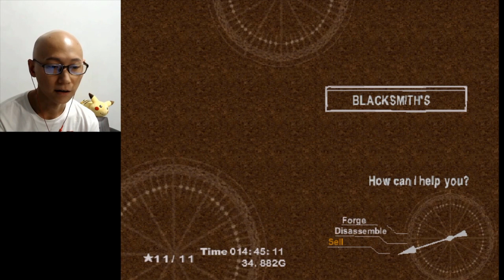The Ghost Ship - Playing Chrono Cross in 2020 lololo PART 5 - Playthrough of Chrono Trigger sequel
James Kitkona -
A youtuber who started making videos because... Well, I don't remember anymore! One day I noticed I've gathered enough equipment. Hope you enjoy!